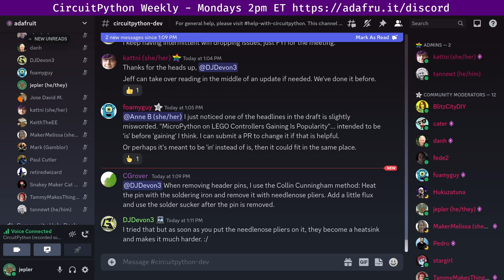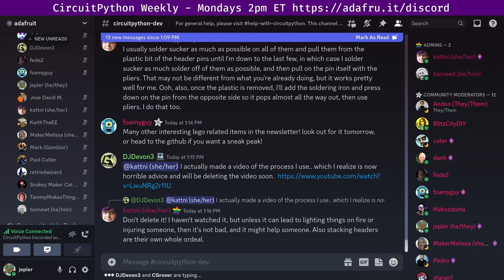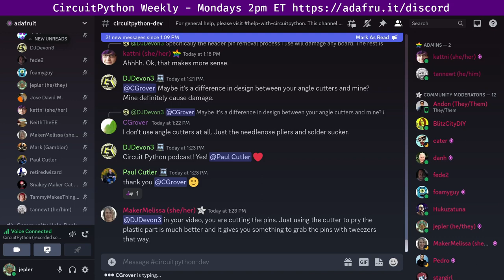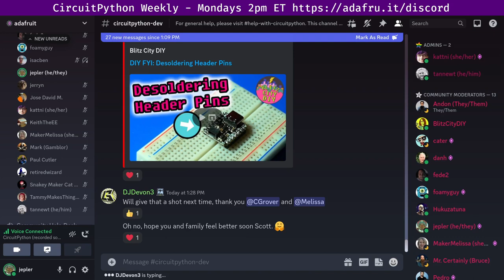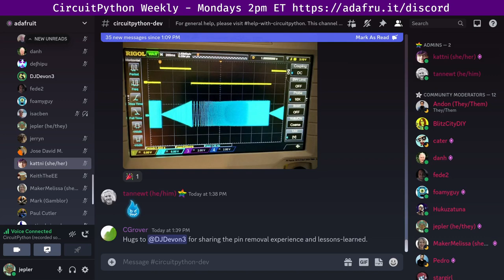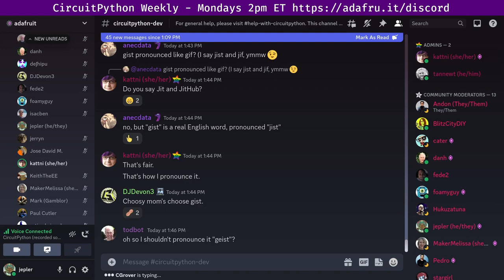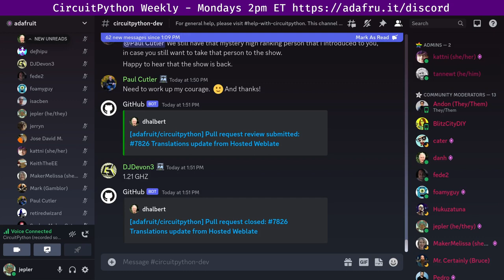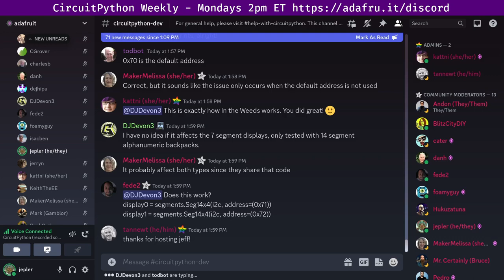CircuitPython Weekly Meeting for April 3, 2023 @circuitpython